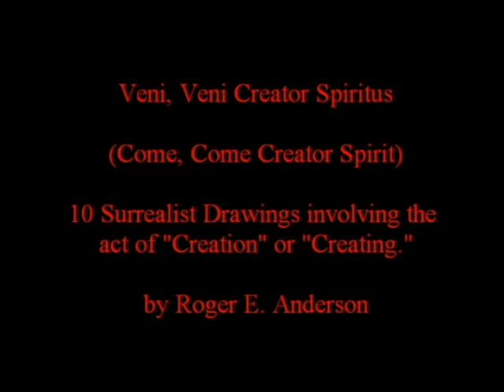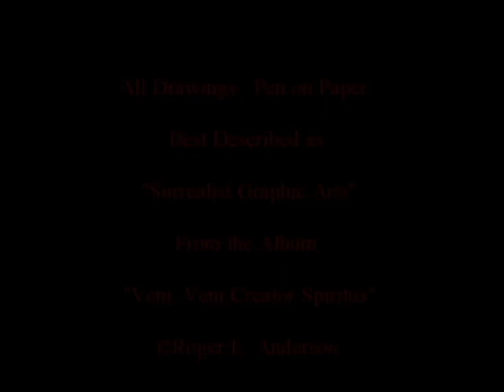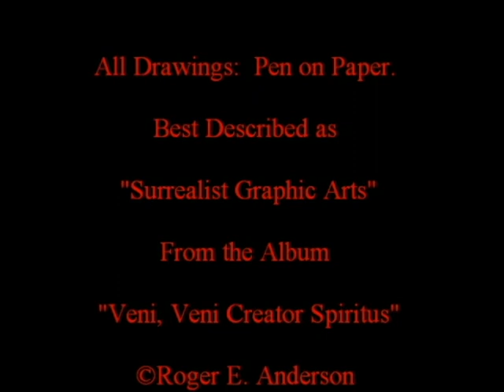Veni, Veni Creator Spiritus; The Surreal Graphic Art of Roger E. Anderson Vol 1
Best described as "Surrealist Graphic Arts" by some artists, each of these drawings are from an album entitled "Veni, Veni Creator Spirit" or Come, Come Creator Spirit.  They each depict body-forms engaged in the act of creation or creating something, from worlds, to life, to machines.

Drawn over the course of about 22 years (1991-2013), many were created in faculty meetings, church services, children's events, lectures, and just about anything that required sitting still with a pen and a paper in hand.

Artist quote:  "When I was a kid, I sat with my grandparents in church, they always gave me chewing gum, something to write with, and something to write on;  so that's where I really learned to doodle and then draw."